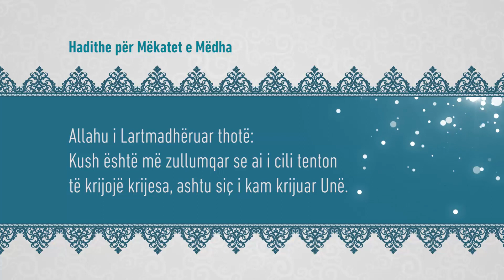Mekatet e medha 313